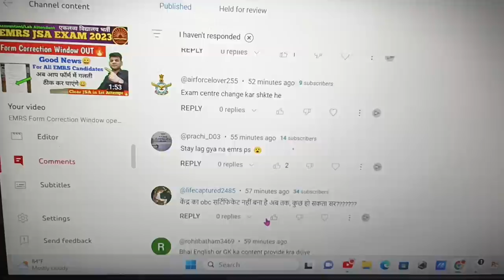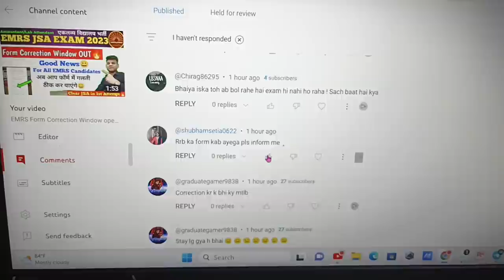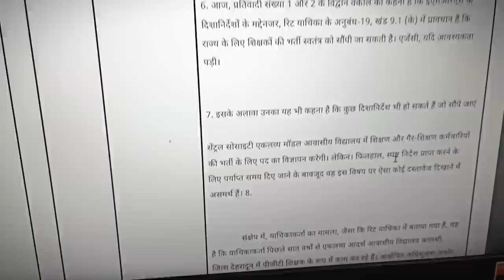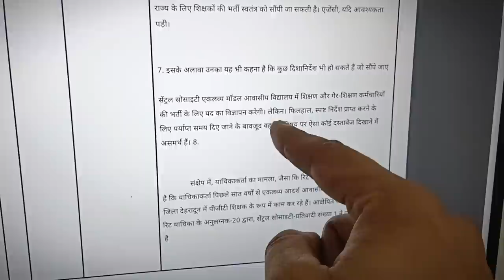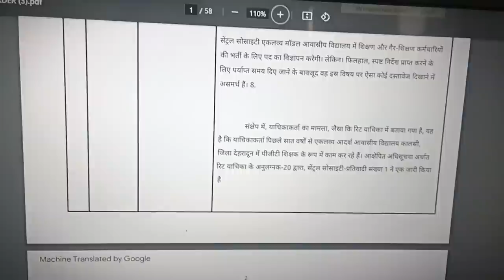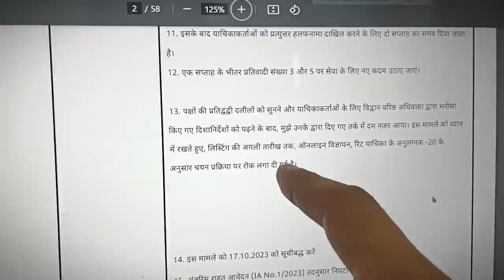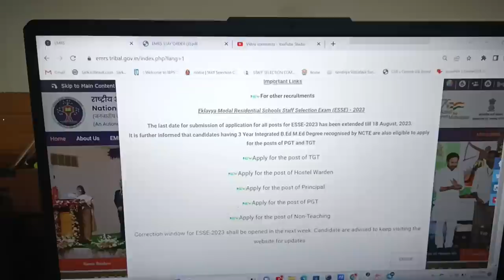क्या EMRS भर्ती 2023 Cancel हो गई😥😭 | Court stay on Emrs Recruitment 2023 | Viral Notice की सच्चाई🤔